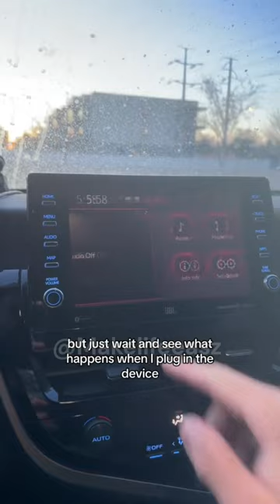Usefull Mirror Film Rainproof Waterproof &Apple Car Play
Car Accessories Rearview Mirror Film Rainproof Waterproof Mirror Film Anti Fog Clear Nano Coating Car Film for Car Rear
OEM Factory Wired Android Auto Cars, Plug & Play